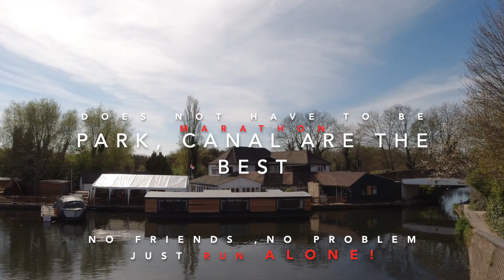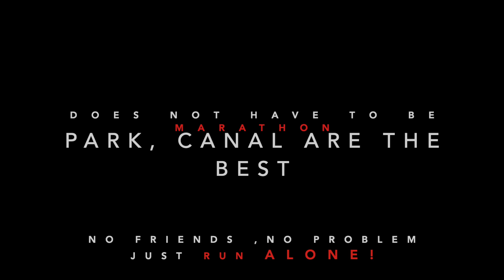WHY WOULD YOU NOT RUN?